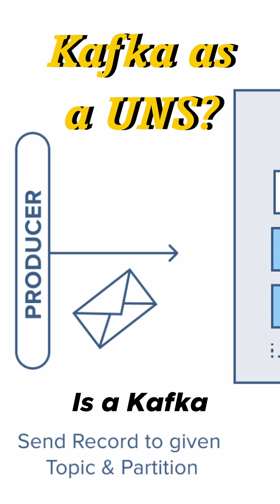Kafka as a UNS?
Walker and Kudzai answer a question regarding the viability of Kafka message queueing as a Unified Namespace.

Learn to build your own MES in an open IIOT platform with Python and SQL.